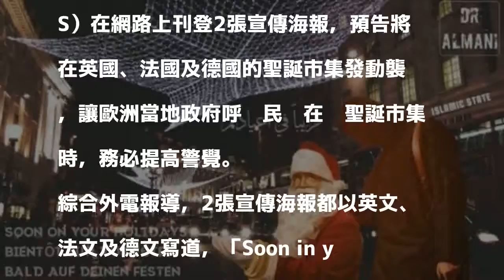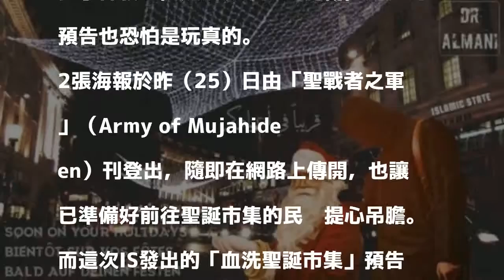IS刊登新海報 威脅將在歐洲「血洗聖誕市集」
〔編譯郭禹彤／綜合報導〕距離聖誕節不到1個月的時間，恐怖組織伊斯蘭國（IS）在網路上刊登2張宣傳海報，預告將在英國、法國及德國的聖誕市集發動襲擊，讓歐洲當地政府呼籲民眾在逛聖誕市集時，務必提高警覺。

發表評論評論如下。